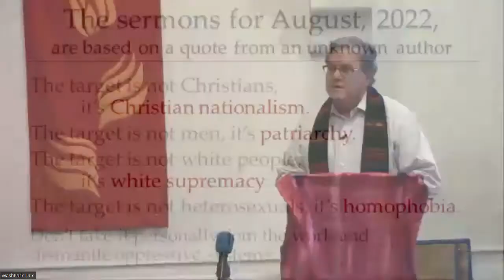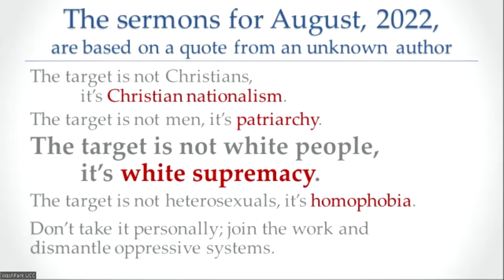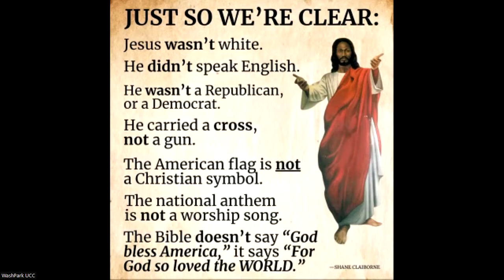"Who are Our Teachers?"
Sermon from our service on September 4, 2022. Today's subject is teaching: honoring those who teach in different ways, and embracing lifelong learning in love and compassion.